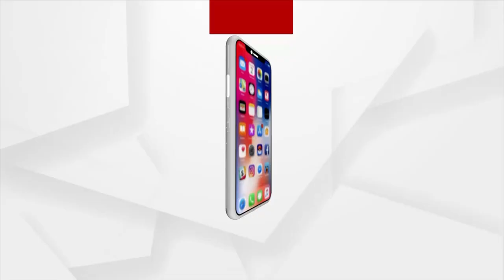ପାଇକ ବିଦ୍ରୋହ ସ୍ମାରକୀ, ରାଜ୍ୟ ସରକାର ଦେଉ ନାହାନ୍ତି ଜମି